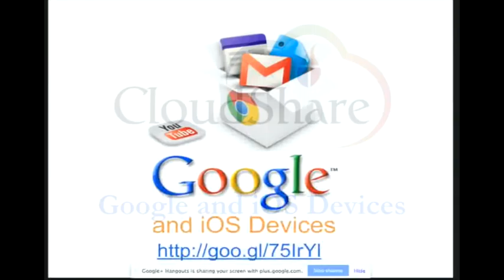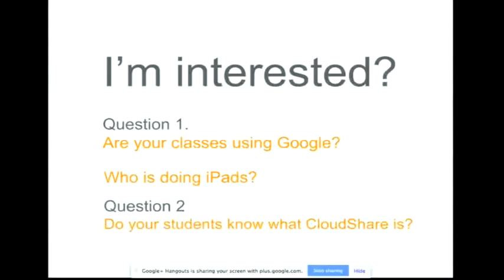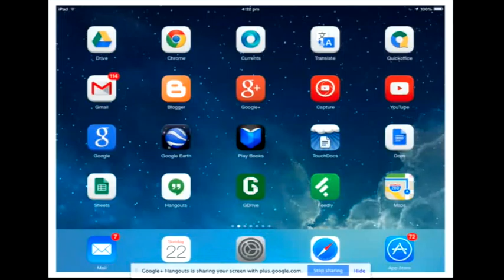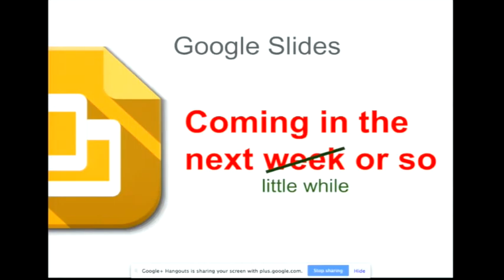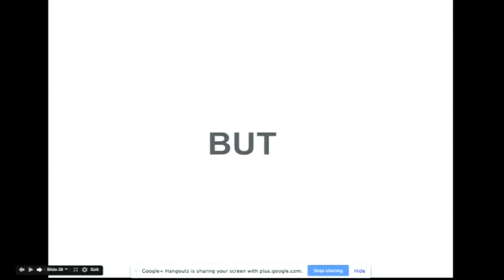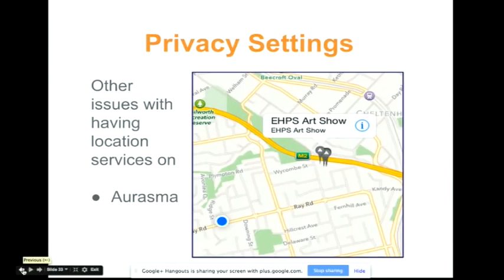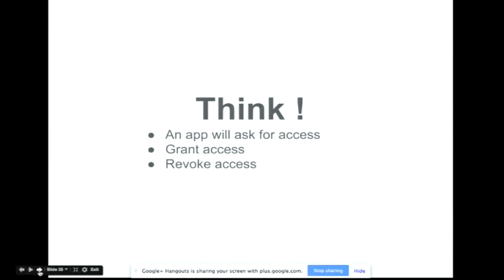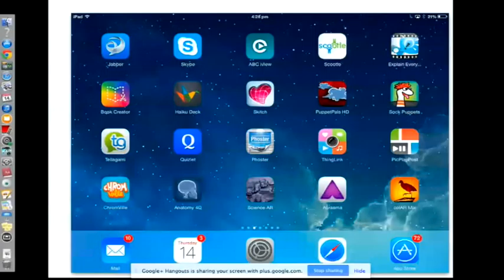CloudShare Support Session - CloudShare & iOS Devices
CEO Sydney's eLearning Team presents CloudShare Support Session #16, August 14, 2014. The session looks at how teachers can use CloudShare with iOS devices for both their own productivity and for student learning in the classroom.

This session was presented by Greg Swanson, Senior eLearning Project Officer at CEO Sydney.

We welcome your comments and feedback.